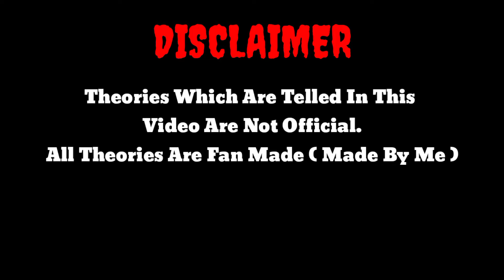What If Biomnitrix Doesn't Exist ? | Biomnitrix नहीं रहता तो क्या होता ? 🤔 | By Cartoon Capital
ʜᴇʟʟᴏ ɢᴜʏs!!

In This Video We Talk About What If Biomnitrix Doesn't Exist ? 🤔.
This Is A New Video In Our What If Series And In This Video I Tell My Opinion Related To This Topic That What If Biomnitrix Doesn't Exists And Explained It Properly So Watch The Video Till The End To Know All The Information.

Credit :-
Omni Assemble :- Video Editor

For More Awesome Ben 10 Videos,

✦ Cartoon Capital ( Me ) Social Media Links :-

✦ Omni Assemble Social Media Links :-

➤Previous Videos

➤Links

With the Help of Our Website You can know our Channel better than usual.
Our Website contains, About our Channel, About our Social Media and Social Media Links, About our Playlists, About Our videos, About our Channel Format, About our Popular Videos, And You can also Contact me with the help of Website.
And you can easily follow us on various Social Media provide in our Website.

I Upload latest videos on latest topics.
Many Topics are very Interesting and Amazing.
I give you a lot of Information about any character of any anime topics.

Such, Type of  Topics which I upload on my YouTube channel are like : Comparison between two or three characters, Interesting Facts, Details about any characters, Theory, Fusion Aliens of Ben 10.

I provide content related to Ben 10, Marvel, DC Comics etc.

➣NOTE
 All content is used is copyright to ᴄᴀʀᴛᴏᴏɴ ᴄᴀᴘɪᴛᴀʟ, Use or Commercial display or Editing of the content without proper authorization is not allowed.

тнαикѕ !

GOOᗪ ᗷYE !

cαrtσσn cαpítαl !